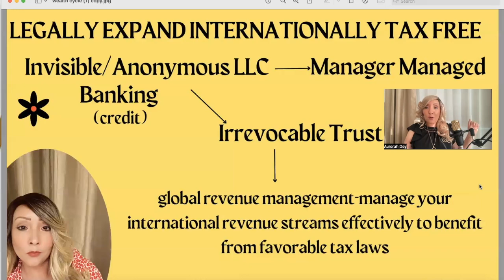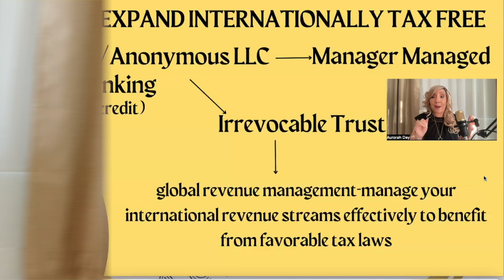Global Revenue Strategies And International Expansion For Entrepreneurs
Alright now Secured Entrepreneurs!!! Let's get into these global revenue strategies and international expansion for entrepreneurs!